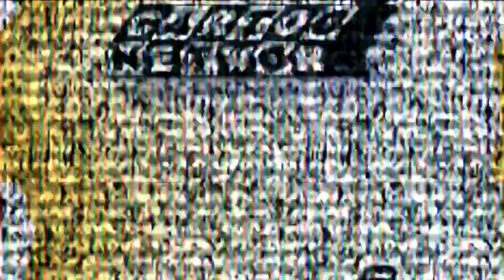(REUPLOADED) Cartoon Network Development Studio Europe Logo Effects MegaExtended (All Previews)